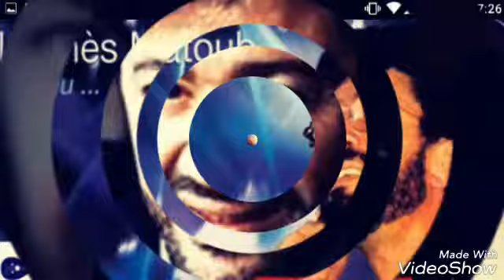Matoub uzu n tayri sou titré.